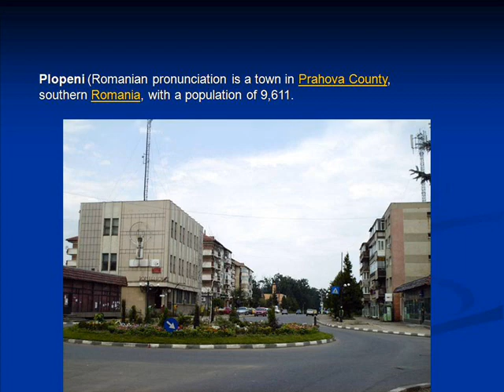Matei Gabriel - Plopeni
Matei Gabriel - Plopeni Prahova Carol I